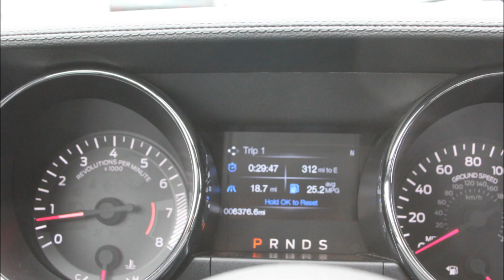2015 Ford Mustang Ecoboost Premium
On a rainy So Cal day I found the Mustang I want, the 2015 Mustang Ecoboost Premium